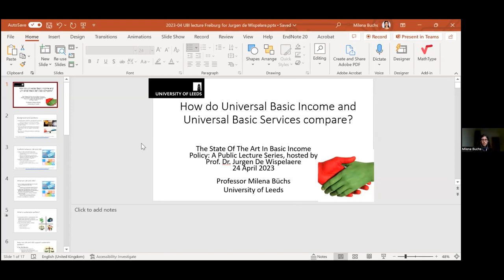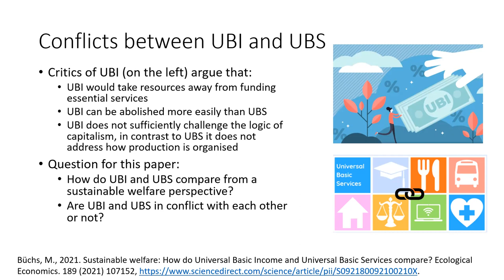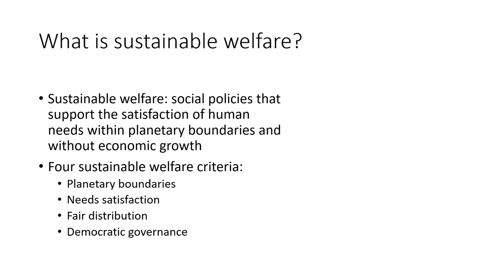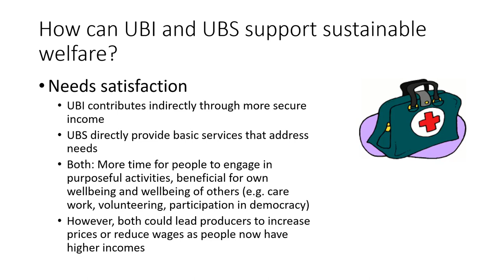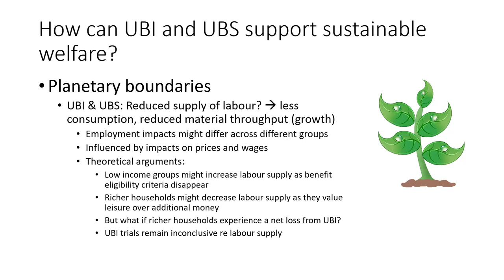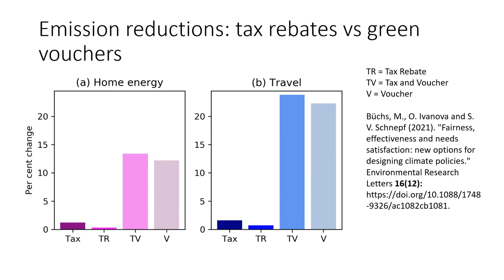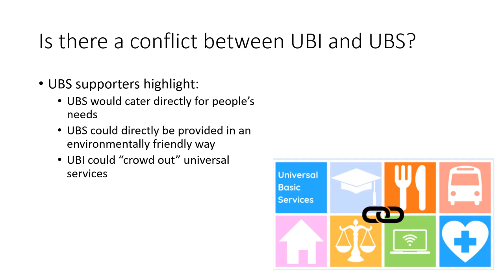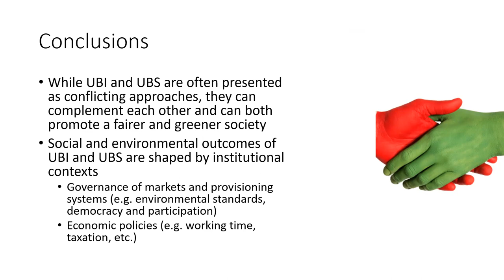Prof. Dr. Milena Buchs: Sustainable welfare: How do UBI and UBS compare? (Public Lecture Series)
On Monday, 24th April, Prof. Dr. Milena Buchs (University of Leeds) presented an evening lecture on “Sustainable welfare: How do universal basic income and universal basic services compare?”.

Milena Buchs’s research focuses on sustainable welfare and just transitions. She has published widely on the relationship between economic growth and welfare states, and the question of how welfare states can be transformed so that everyone’s needs can be achieved within planetary limits. Several of her publications also focus on the distributional and justice implications of climate policies and measures that improve their distributional outcomes.

Abstract:  The newly emerging concept of sustainable welfare refers to welfare systems which aim to satisfy everyone’s needs within planetary boundaries and to decouple the welfare-growth nexus. Both Universal Basic Income (UBI) and Universal Basic Services (UBS) have been discussed as suitable, but potentially competing, approaches that could support sustainable welfare. This paper contributes to this debate by asking how UBI and UBS compare in relation to four sustainable welfare criteria: a) planetary boundaries, b) needs satisfaction, c) fair distribution, and d) democratic governance. The paper argues that UBI and UBS are not so much conflicting but complementary approaches for supporting sustainable welfare. UBI focuses on the consumption side of the economy while UBS addresses the production side more directly, both of which would be relevant in any sustainable welfare system. Sustainable welfare outcomes of UBI and UBS would be shaped by the institutional contexts within which they operate, especially by the governance of markets, collective provisioning systems and decision-making at all levels. More attention needs to be paid to these institutional contexts when discussing potential sustainable welfare outcomes of UBI and UBS.

The public lecture series organized by Jurgen De Wispelaere is the perfect opportunity to delve into some of the cutting-edge work in the field of basic income policy research. Featuring six expert authors, each discussing a key article in their research, this series promises to offer unique insights into the challenges and opportunities surrounding basic income policy. Join us online for this enriching event series and explore the latest research and findings on basic income policy.